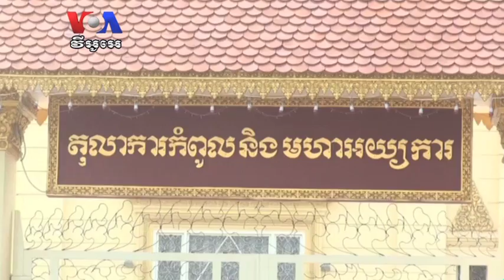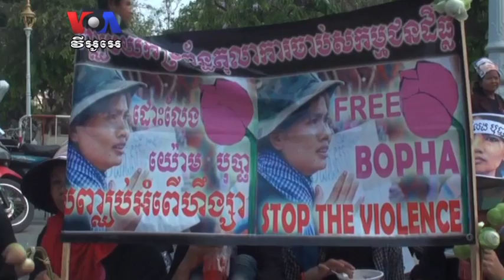Housing Activist To Remain in Jail, Supreme Court Rules (Cambodia news in Khmer)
The Supreme Court on Wednesday upheld charges against housing activist Yorm Bopha, who is serving a three-year sentence in what supporters say is a threat against the freedom of assembly. Yorm Bopha, 29, is serving a three-year sentence on charges related to violent demonstrations over a development project in the Boeung Kak neighborhood of Phnom Penh, which has displaced some 4,000 families. Amnesty International called the charges against her "fabricated" and lacking credible evidence. More than 100 supporters demonstrated outside the court building, including her mother, who wept and cursed the court. (Heng Reaksmey/Say Mony, Phnom Penh)